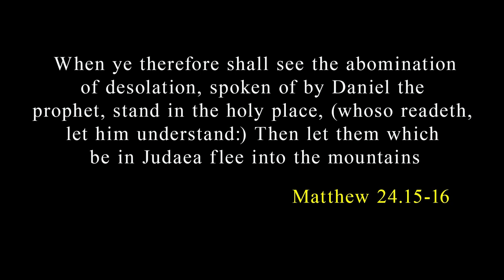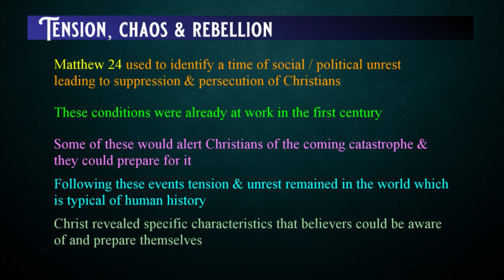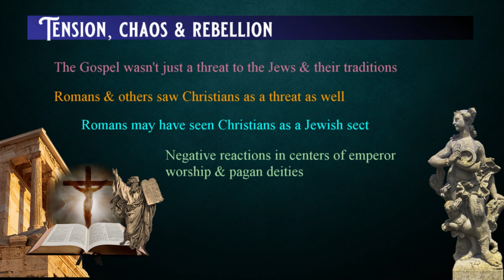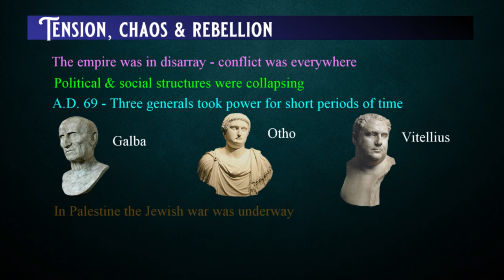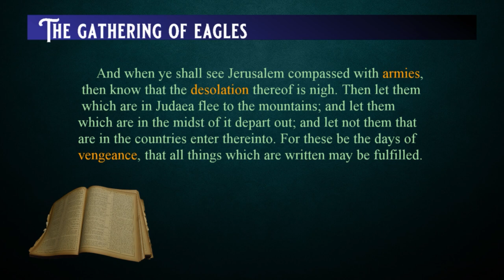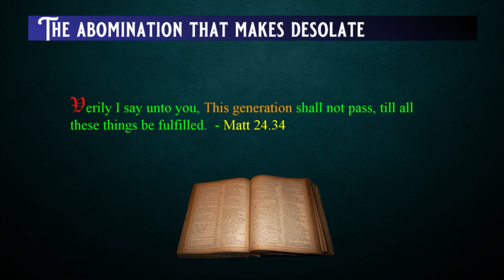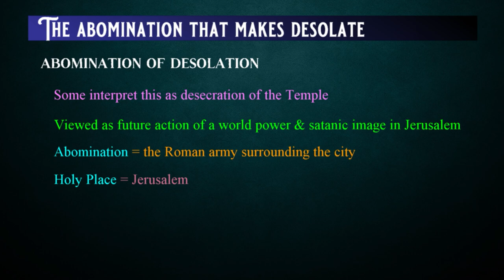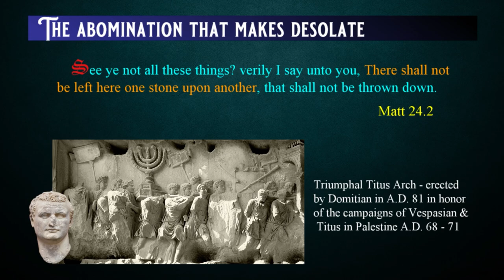403 - The Abomination Of Desolation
As Christ answers his disciples questions while on a visit to Jerusalem, he prophecies of things that will take place and have a profound effect on the nation. One of these prophecies details a catastrophic event, preceded by the sign of the abomination of desolation. This is frequently interpreted as a sign of the end times and imminent return of the Lord but is that accurate?

Historical references:
Grant, Michael “The Roman Emperors: A Biographical Guide To The Rulers Of Imperial Rome 31 B.C. - A.D. 476"   Barnes and Noble, 1997

Flavius Josephus  "The Works Of Josephus: Complete And Unabridged, New Updated Edition" Hendrickson Publishers, 1987

Bauer, Susan Wise  "The History Of The Ancient World"   WW Norton, 2007

Salmon,  Edward Togo, "A History Of The Roman World,  30 B.C.-A.D.138" (University Paperbacks / Methuen Publishing Ltd, 1968